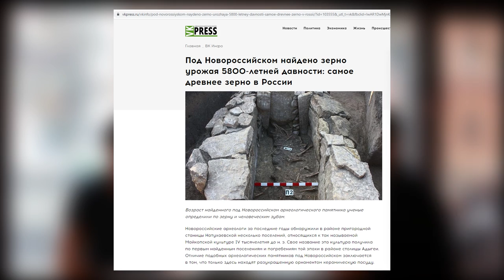Интервью для Провинция об истории Суджукской бухты (Новороссийск)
Моё интервью для Игоря Гусенина , автора YouTube-канала «Новороссийск: история где-то рядом» и со-основателя историко-туристического проекта «Провинцiя» Провинцiя об истории Новороссийска.

Поговорили о том:
- кто жил в Суджукской бухте в древние времена;
- какие колонии каких государств здесь появлялись;
- как местные жители, предки адыгов, общались с колонистами и как было устроено их общество;
- почему турки построили крепость Суджук-Кале и почему не сумели удержать в подчинении адыгов;
- почему российские власти не стали восстанавливать турецкую крепость.